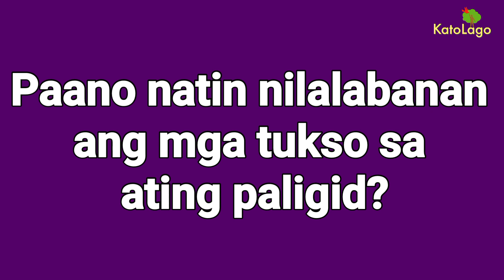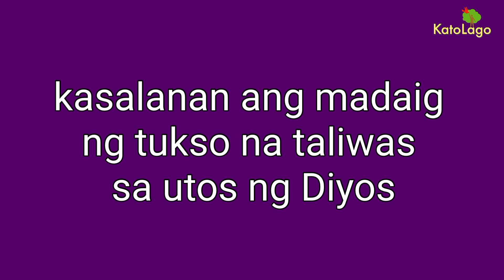Peb 26, 2023 | Unang Linggo ng Kuwaresma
📺 Tanggihan ang mga Basyong Pangako ng Demonyo 😇

Ngayon ang unang linggo ng Kuwaresma. Ang Kuwaresma o Lent ay ang 40 araw na paghahanda natin para sa pasyon, pagkamatay at muling pagkabuhay ni Hesus. Hango ito sa apatnapung araw na inilagi ni Hesus upang magdasal sa malayong lugar. Habang nagdadasal ay dumating ang diyablo upang tuksuhin si Hesus. Dahil sa siya’y nagugutom, ang isang panunukso ay ang paggawa ni Hesus ng tinapay mula sa bato. Kung ikaw ay walang pera at inabutan ng gutom sa harap ng isang tindahan na walang nagbabantay, kukupit ka ba ng kaunti para maibsan ang iyong gutom? Kung wala kang perang pambili ng regalo sa iyong nanay o tatay at nakita mong may nakakalat na pera sa lamesa, kukunin mo ba ito at ipambibili sa tindahan? Di ba parang iisipin natin, biyaya na yan na walang nakakakita kaya’t maaarin nating gawin ang nais natin! Ganito rin ang nangyari kay Hesus diba? Ano ang ginawa Niya para malabanan ang tukso? Panoorin natin ang video Ebanghelyo ngayong linggo at samahan sa pagninilay si Kuya Pao ng San Lorenzo Ruiz Parish